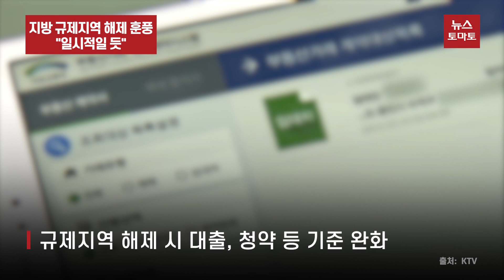지방 규제지역 해제 훈풍…"일시적일 듯"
부산 등 일부 비수도권 단지가 규제지역 해제에 따른 반사이익으로 최대 세 자릿수 청약 경쟁률을 기록하면서, 지방 청약 시장의 전기가 마련되는 것 아니냐는 분석이 나옵니다.

다만 업계는 기준금리 인상에 따른 이자 부담이 지속적으로 커지고 있는 상황에서, 이 같은 청약 규제 완화에 따른 효과가 일시적일 것으로 관측했습니다.

17일 한국부동산원 청약홈에 따르면 지난 12일 부산 부산진구 양정동 '양정자이더샵SK뷰'는 1순위 청약에서 540가구 공급에 3만1739개의 통장이 몰리며 평균 58.87대 1의 경쟁률로 마감됐습니다.

이 단지는 부산이 규제지역에서 풀린 이후 첫 분양된 단지로, 규제 해제에 대한 반사이익을 입은 것으로 분석됩니다.

규제지역에서 해제될 경우 주택담보대출비율인 LTV는 50%에서 70%로, 총부채상환비율인 DTI는 50%에서 60%로 각각 상향되고 청약 자격도 무주택자에서 1주택 이상으로 완화됩니다.

다만 비규제지역이라 해도 일부 지역은 여전히 청약 한파가 이어졌습니다. 지난달 조정대상지역에서 풀린 대구 북구의 경우 이달 초 ‘대구역 센트레빌 더 오페라’가 236가구 일반분양됐지만 57가구가 주인을 찾지 못했습니다.

[권대중 명지대 부동산대학원 교수]
"규제가 해제되면서 인기가 있는 지역 일부는 과열 양상을 보이지만 이런 현상은 길지 않을 것으로 보여집니다.
지속적으로 금리가 올라가고 이자 부담 때문에 청약도 얼어붙을 가능성이 높습니다."

지속적인 고금리 기조 속에 이자 압박이 커져 지방 분양 시장의 훈풍이 오래가지 못할 것이라는 분석입니다.

뉴스토마토 김충범입니다.

감사합니다.